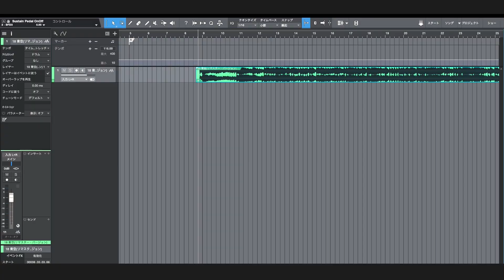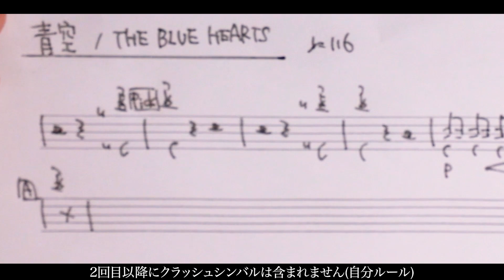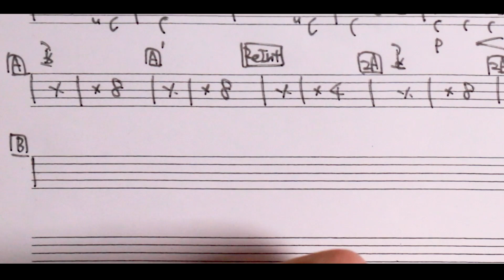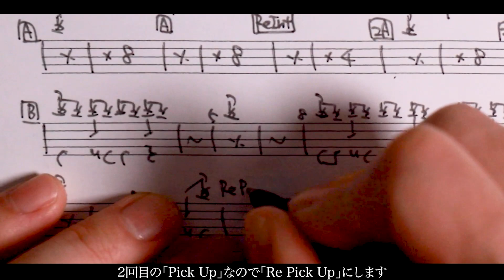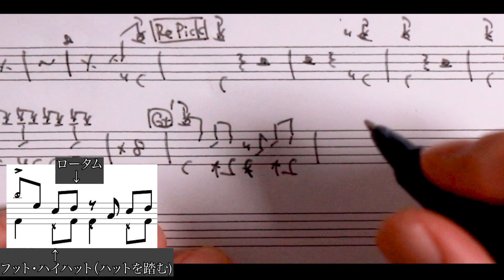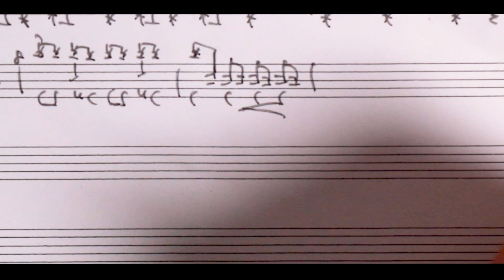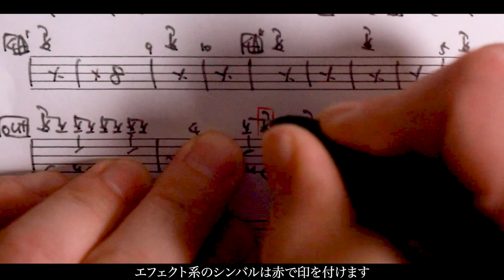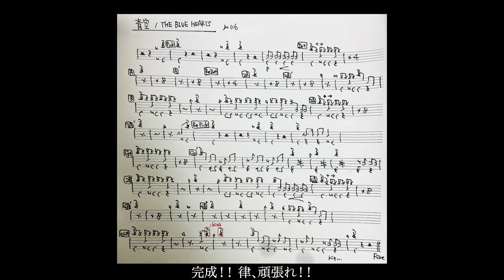【律、ドラマーへの道 Day107】クレッシェンド・「青空 / THE BLUE HEARTS」のドラム譜制作動画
【城戸LABO Music Channel 〜律、ドラマーへの道〜】

小学5年生(11歳)の息子、律の練習動画です。

ドラマーの城戸紘志です。
数々のライブやレコーディングにてドラムを叩かせて頂いております。
作詞作曲や編曲もやっております。

主な参加プロジェクト :  HYDE、吉井和哉、DREAMS COME TRUE、
Hey! Say! JUMP、King & Prince、ジャニーズWEST、
张杰(Jason Zhang)、J(LUNA SEA)、LiSA、岡崎体育、SE7EN、
イ・ジェジン(FTISLAND)、フジファブリック、PUFFY、いきものがかり、秋山黄色、
藤巻亮太(レミオロメン)、秦基博、AKIHIDE(BREAKERZ)、緑黄色社会、フィロソフィーのダンス、東京パフォーマンスドール、山猿、小松未可子、ハルカトミユキ、tacica、MiChi、矢井田瞳、
初音ミク、フルカワミキ、Peridots、THE PRIMALS(Final Fantasy14)、
NoisyCell、the ARROWS、OLDE WORLDE、THE SLUT BANKS等。

〜Works〜
ジェジュン / BREAKING DAWN (共作曲)
Wilderness world / 乃木坂46 (編曲)
Draw My Life! / Hey! Say! JUMP (作詞・作曲・編曲)
Kiss Your Lips / Hey! Say! JUMP (作曲)
Waiting for the rain / 中島裕翔 (Hey! Say! JUMP) (作曲)
好きということは... / 日向坂46 (編曲)
A Beautiful Mistake / 鈴木このみ (編曲)
ココではないドコか / t-Ace (編曲)

Day107 : Rooftops by Wonderland

素晴らしい音楽を本当にありがとうございます！！

I really appreciate you!!! Thank you!!!